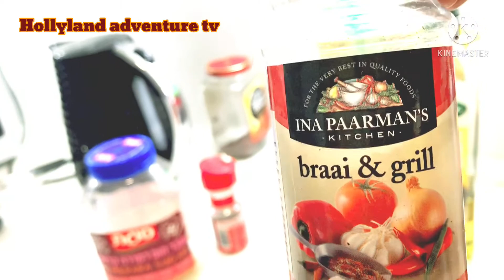CHICKEN ADOBO WITH COLA